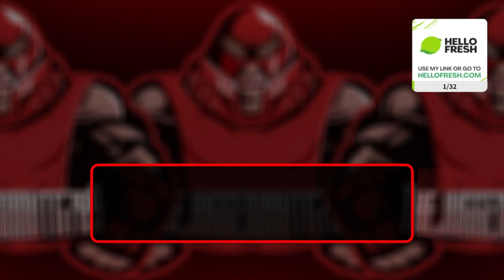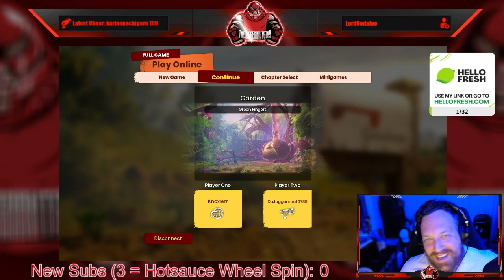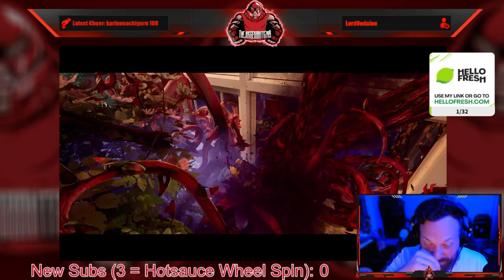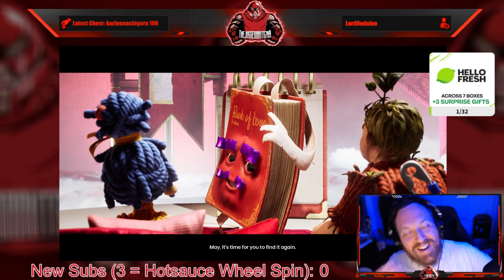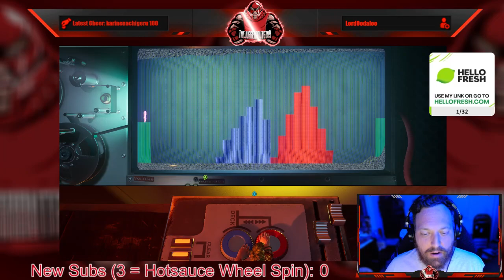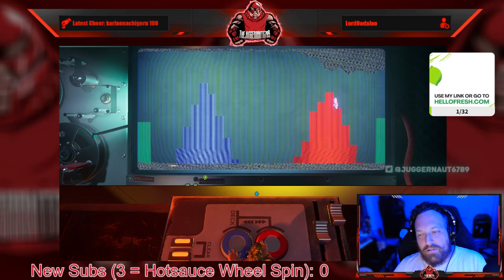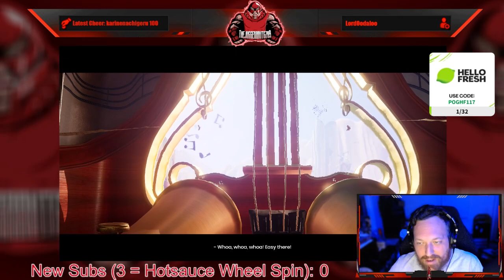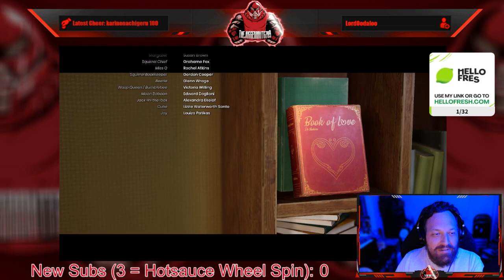Full Stream - August 7, 2022 - (It Takes Two w/Knoxler)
Recording from August 7, 2022 over on Twitch. Jugg plays ItTakesTwo with Knoxler!